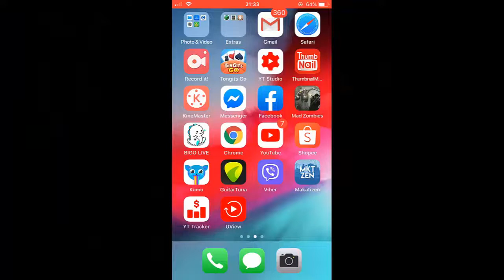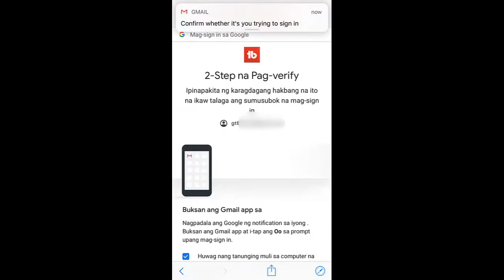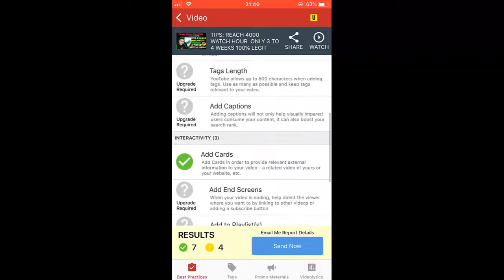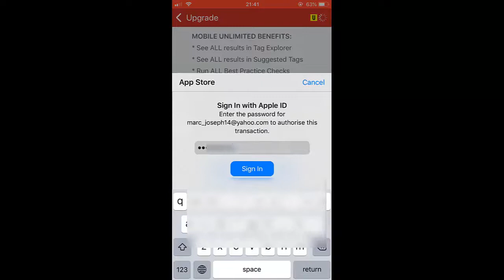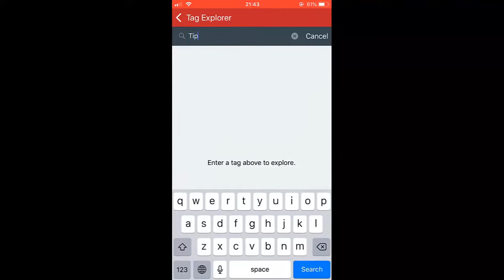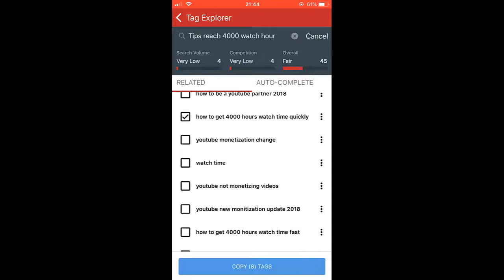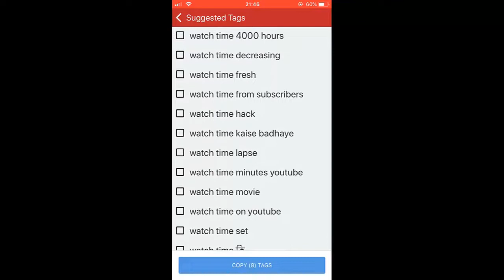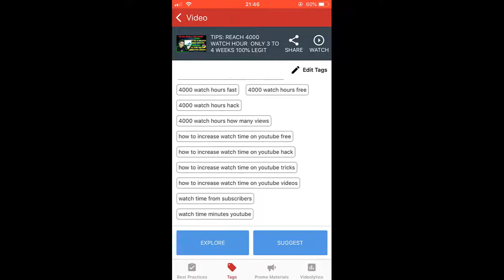PAANO MAG REGISTER KAY TUBE BUDDY AT MAG UPGRADE | STEP BY STEP | TUMBZKYVLOG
malaking tulong sa pag improve ng tags Everything You Need To Easily Manage, Optimize, And Grow Your Channel. Try TubeBuddy Now! Signup For A Premium Account, And Take Your Channel To The Next Level Today. Free Training. Amazing Community. More Viewers.

YOUTUBE VIDEO TUTORIAL LINK

1) How to properly tag your youtube channel using desktop computer/Paano gumawa ng tamang tags

2) TIPS: REACH 4000 WATCH HOUR ONLY 3 TO 4 WEEKS 100% LEGIT REAL TALK

3) How to gain more View & WH for free (APPS) /Paano dadami ang View & WH mo gamit itong free APPS

4) How to create playlist and how to get playlist to other channel Gain WH /Paano gumawa ng playlist

5)  Paano ang tamang Diskarte paano nakuha ang 0 to 1000 Subscriber w/in 50 days